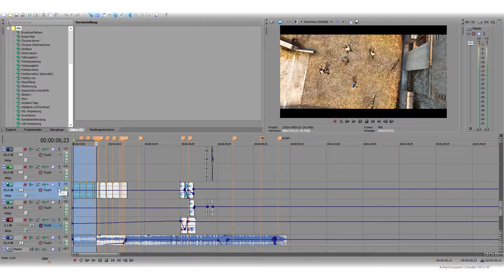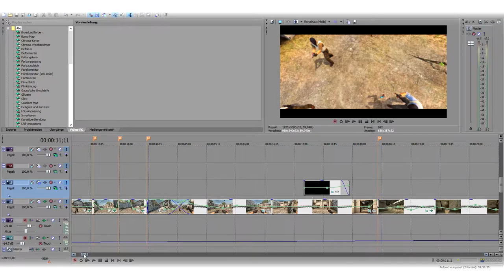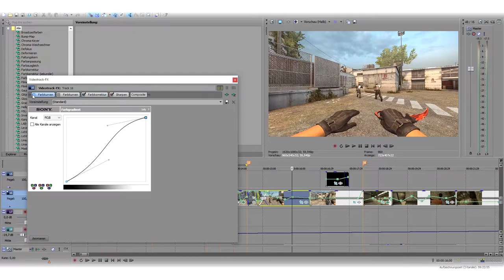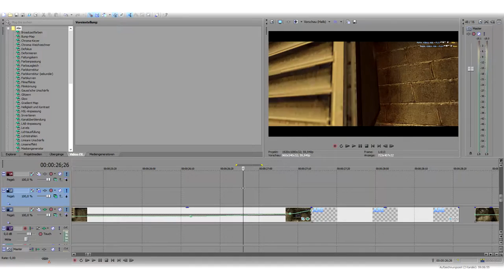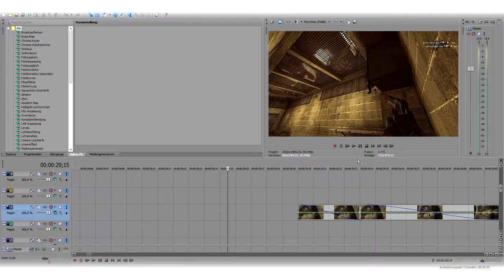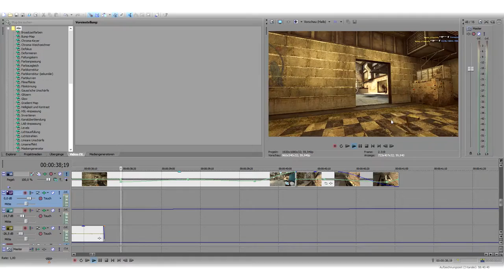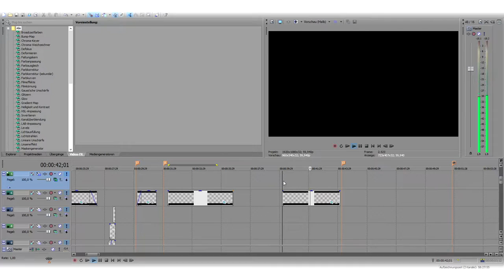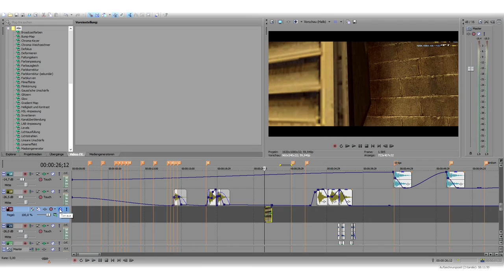MAKING OF: "DONT STOP" | CS GO EDIT by fAke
Heute zeig ich dir, wie ich mein Edit gemacht habe und erkläre einiges dazu.

Ihr wollt mir Skins oder anderes zukommen lassen? Dann probier es mal mit dem Steam-Trading Link ;):